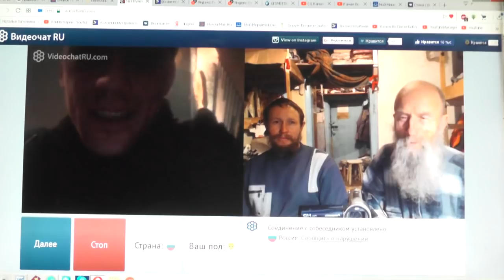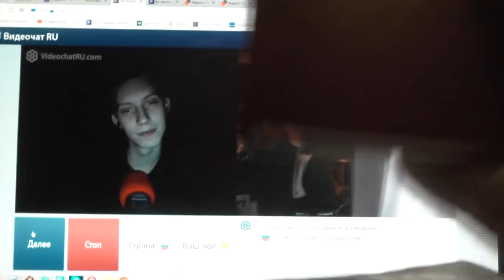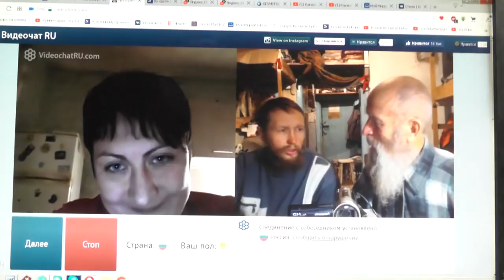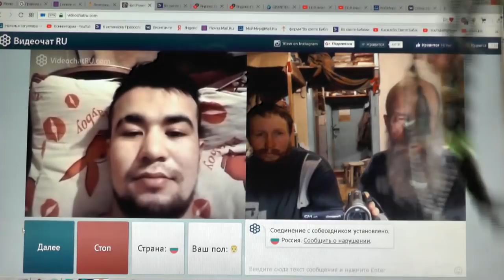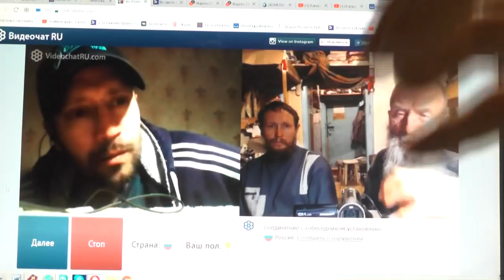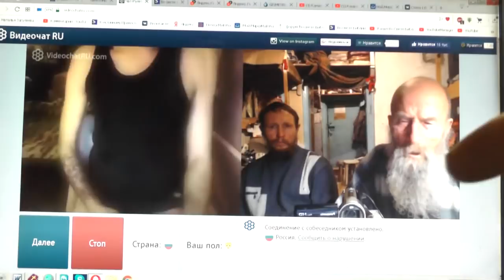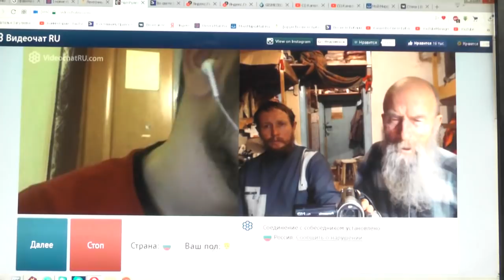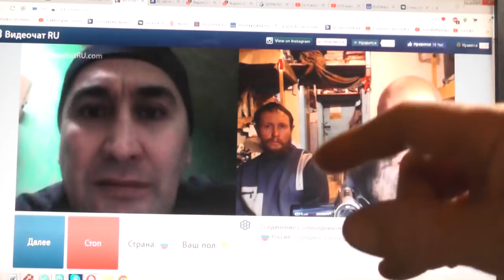№2. Лук. 14:23 …пойди по дорогам и изгородям и убеди придти. Chatroulette. 23. 01. 2019